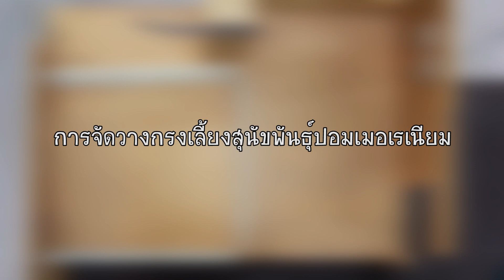แนะนำการเลี้ยง by Hero's pom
📚ปอมสายอเมกาแท้ การันตีด้วยรางวัลประกวด
📚รับประกันสุขภาพ 30 วัน ไข้หัด ลำไส้อักเสบโคโลนา พาโวไวรัส. มีเอกสารชัดเจน พร้อมคู่มือการเลี้ยงดูอย่างถูกวิธี
🏆ประสบการณ์เพาะพันธุ์ปอม 13 ปี🏆
💉วัคซีนรวม 5 โรค โดยสัตวแพทย์ ประจำฟาร์ม
💉หลังย้ายบ้านมีบริการตรวจรักษาโดยสัตวแพทย์ ประจำฟาร์ม
🎉พ่อพันธุ์แชมป์ ทั้งไทยแลนด์แชมป์ & จบแชมป์ 7 ประเทศ🎉
 🎉เน้นขายตามเกรด 🎉ไม่เน้นโฆษณาเกินจริง หน้าหมีหลักพัน หมื่นต้นไม่มีครับ --- เป็นไปได้ยากครับ
📪เพ็ตดีกรี 📫 จากสมาคมพัฒนาสุนัขแห่งประเทศไทย FCI เท่านั้น
📸 ภาพทุกภาพ ไม่มีการแต่งผ่านแอฟทุกชนิด หมาสวยจริงตามรูป 100% ครับ📸 🚴เน้นเข้าชมตัวจริง เพื่อแนะนำเปรียบเทียบแต่ละเกรด และให้ความรู้ในการเลี้ยงดู ก่อนย้ายบ้านครับ
❤️❤️มีพ่อพันธุ์เปิดรับผสม ลูกค้าที่รับตัวเมียไปจะได้ราคาผสมพิเศษครับ❤️❤